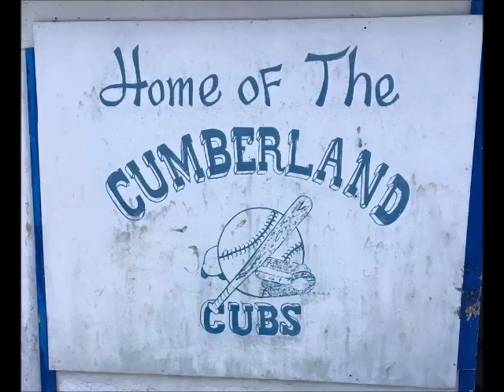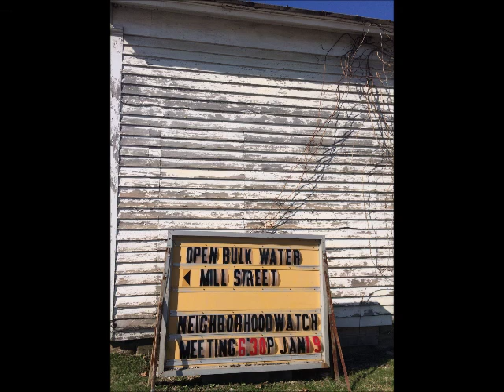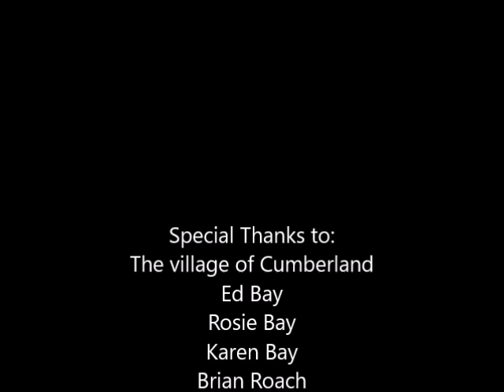Appalachia America, an Insider's Look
I have a deep love for this town and the people here. No matter where I travel or what I do, this is "home."